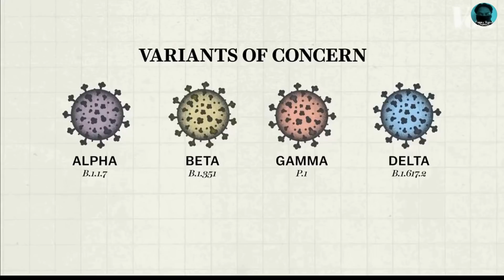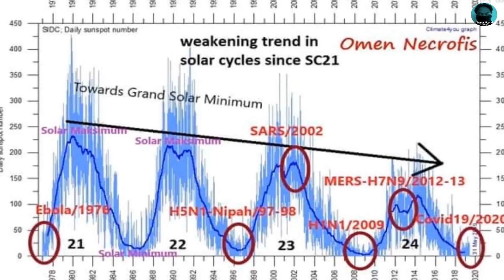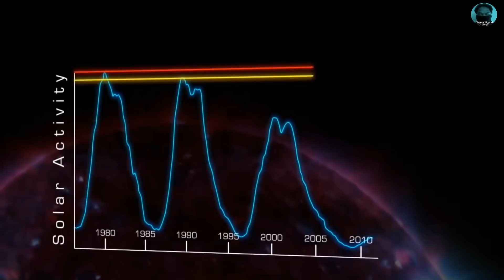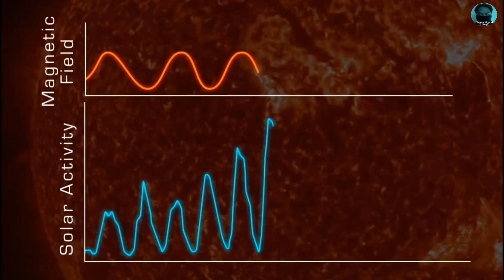Aktiviti Matahari Punca Covid-19 - Bahagian 1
Aktiviti matahari sangat mempengaruhi bumi. Dikatakan aktiviti matahari punca Covid-19. Mungkin kerana ini, China satu-satunya negara yang mencipta matahari buatan bagi mengawal aktiviti bumi.